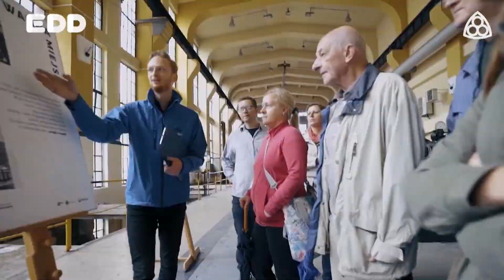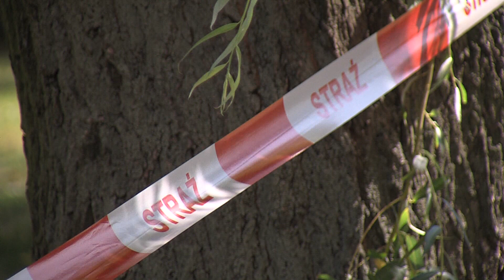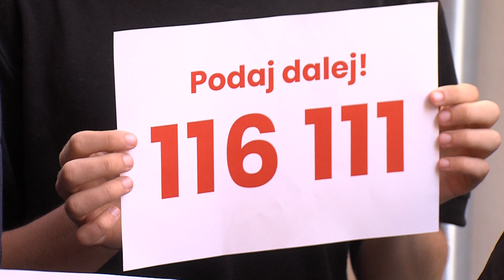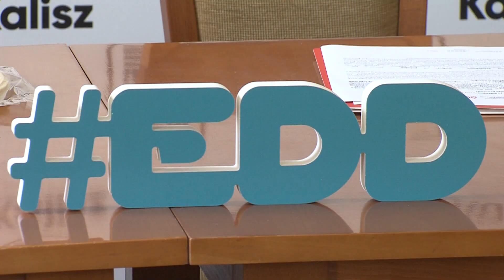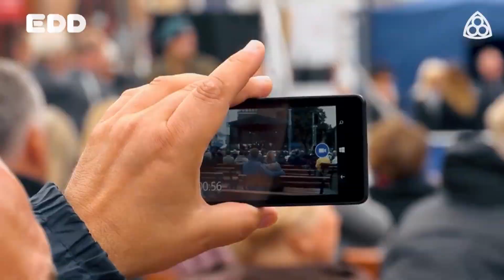8 września 2023 - Wiadomości z Kalisza